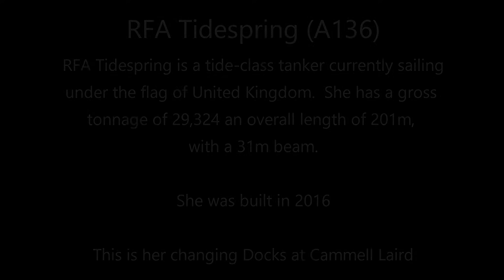RFA Tidespring (A136) Changing Dock at Cammell Laird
RFA Tidespring changing docks on the River Mersey today, she was helped by a few tugs.  Had the sun right into where i was shooting.
RFA Tidespring is a Tide-class replenishment tanker of the British Royal Fleet Auxiliary (RFA). Built by DSME in 2016, the ship entered service with the Royal Fleet Auxiliary in November 2017.  The construction of Tidespring was carried out by DSME in South Korea with her steel first being cut by RFA Commodore Rob Dorey on 24 June 2014. The ship was laid down on 22 December 2014 and launched four months later on 25 April 2015. A series of builders sea trials commenced from 29 March 2015 and were completed by 1 July 2016. The finalisation of electrical elements and the installation of Multi-Cable Transit insulation, as per new legislative regulations, caused a delay in the ship's delivery to the UK. On 5 February 2017, the ship departed South Korea for delivery to the UK, making stopovers at Yokosuka, Japan and Pearl Harbour, Hawaii. The ship transited the Panama Canal into the Atlantic Ocean and arrived in Falmouth, England on 31 March 2017. The ship was drydocked in Falmouth Docks for fitting out to be carried out by A&P Group on 27 April 2017. On 10 May 2017, a crane collapsed beside the ship whilst she was drydocked, however the vessel was not damaged in the incident.

Tidespring sailed from Falmouth for final evaluation trials on 1 September 2017 which included her first visit to Gibraltar, first of class flying trials and her first replenishment at sea (RAS) with RFA Wave Knight (A389). She was officially accepted into the RFA on 27 November 2017.